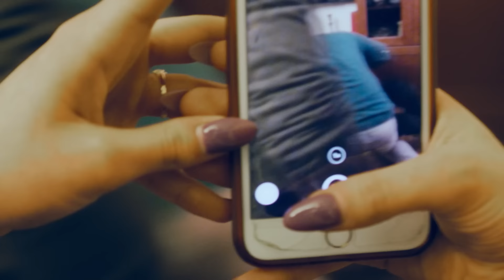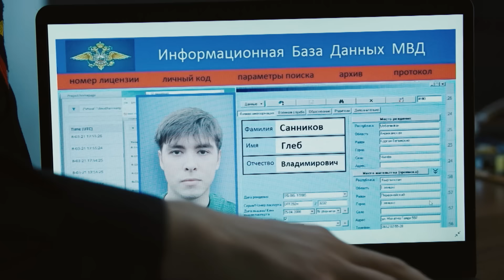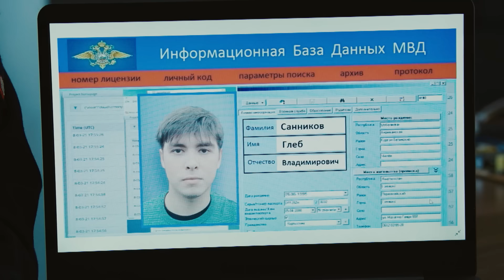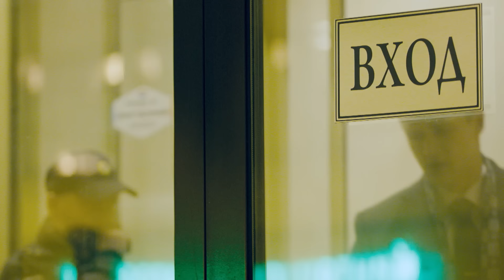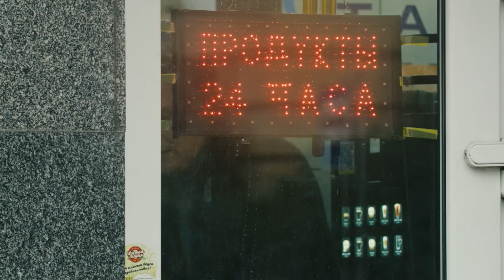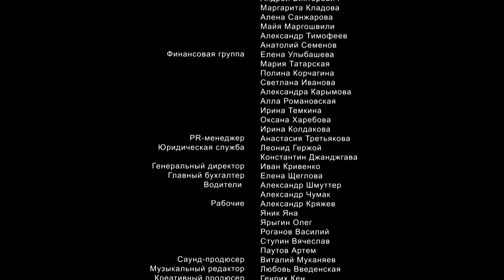Великолепная пятерка | 3 сезон | 66 серия | Круговая порука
После вечеринки с друзьями пропадает студент Валерий Збарский. Все участники утверждают, что вечеринка прошла без эксцессов — Валера ушёл домой первым. Тело Валерия находят в близлежащем пруду, перед утоплением его сильно избили. На лестнице дома хозяина вечеринки находят кровь Збарского. Мать Валерия предупреждает Голованова, что от него могут потребовать замять это дело…